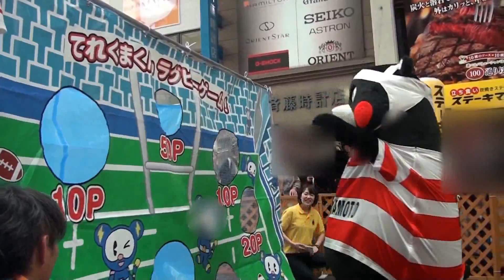190309_くまモン[14]不正にゴールする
「くまモン誕生祭2019」で「サンロード新市街」サブ会場に出没した『くまモン』。商店街に設置された穴の開いた的にラグビーボールを投げるが入らない無理やりゴールする。くまモン誕生祭